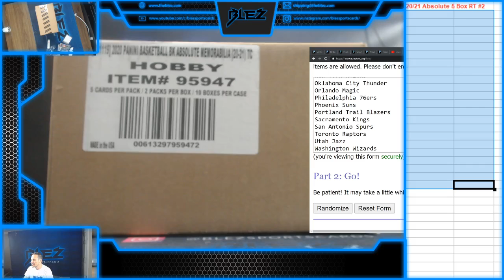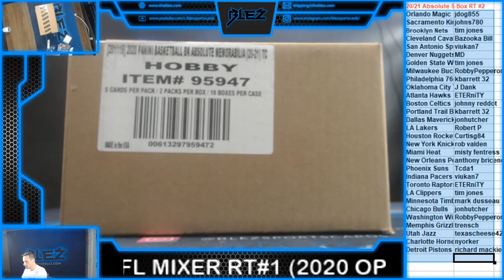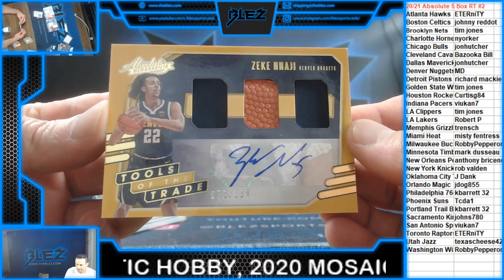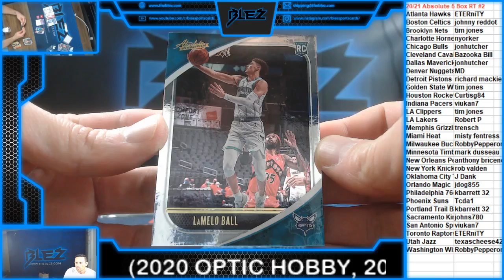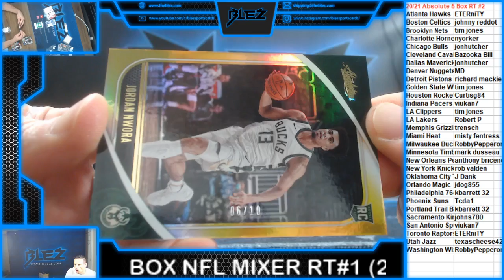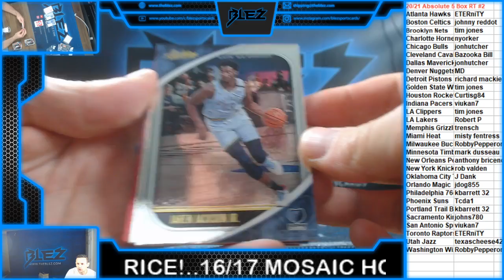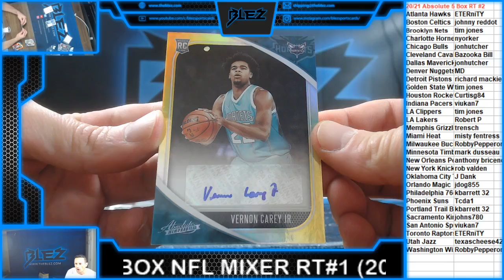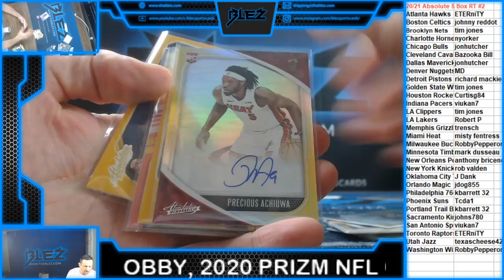2020-21 Absolute 5 Box RT #2